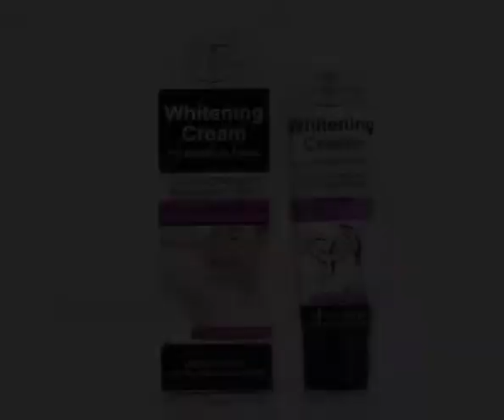PRO-BEAUTY WHITENING CREAM